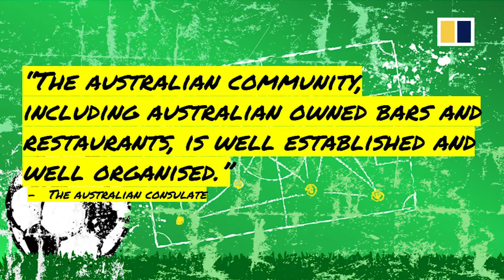World Cup on Standby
World Cup on Standby - Who\'s not going to the World Cup 2018?